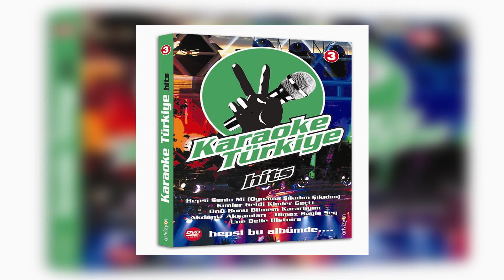Karaoke Türkiye 3 - Akdeniz Akşamları